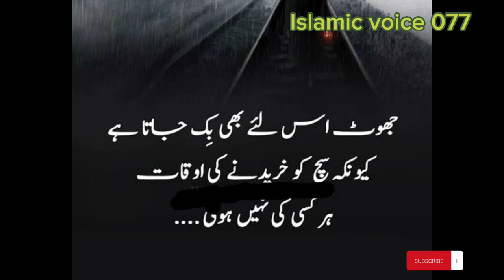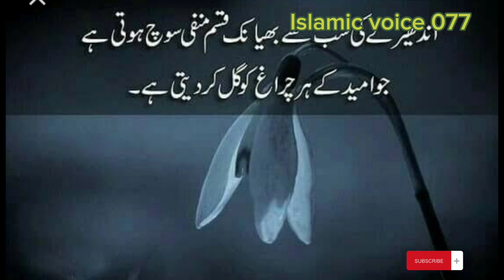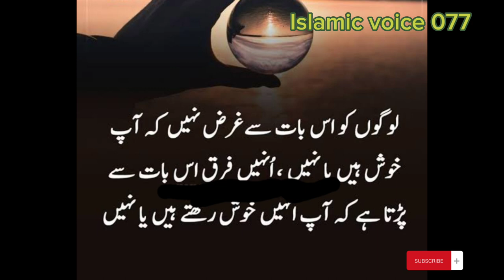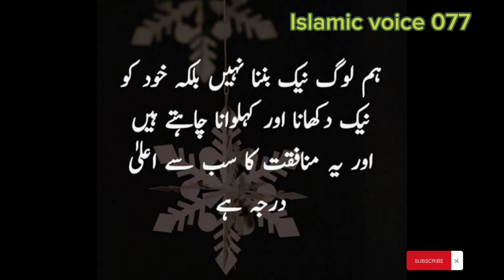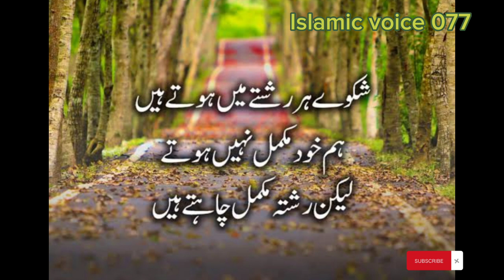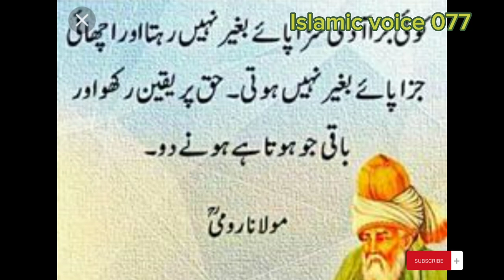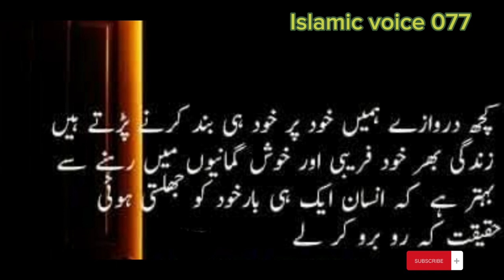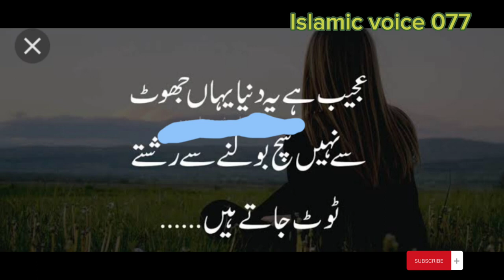Urdu aqwal Jo aap ki Zindagi badal dyn.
Assalamualaikum!

I'm a content writer and author, running this channel for spreading islamic knowledge in🕯️ Light of Authentic books, The cahnnel is beneficial for those who are interested in Islamic information, Historical facts, Stories of Prophets, Sahaba and Ahul Bait, Tales and Qoutes.

Note: This is a only islamic youtube channel where you can watch the stories with visual content which will bring you back in history and gives you the deep feel as you are in it